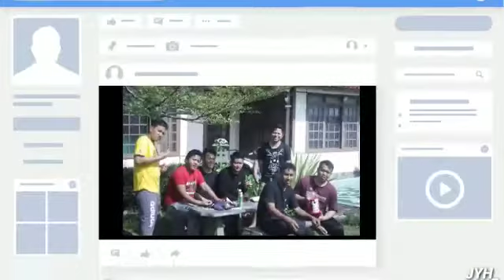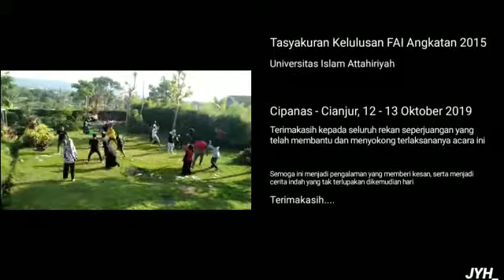Kebersamaan mahasiswa uniat angkatan 2015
Tasyakuran dan reflesing bersama mahasiswa universitas islam attahiriyah jakarta selatan angkatan 2015

Editing : Jajang yaslu hilmi S.Pd